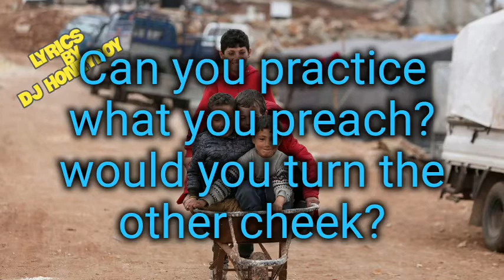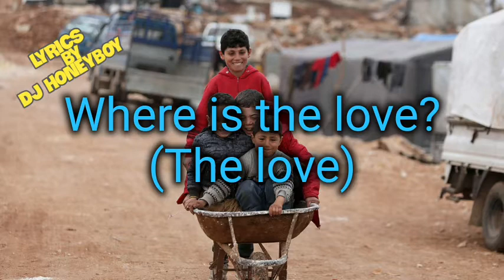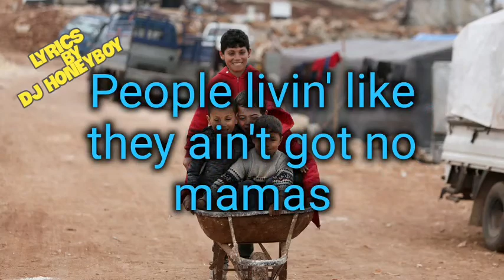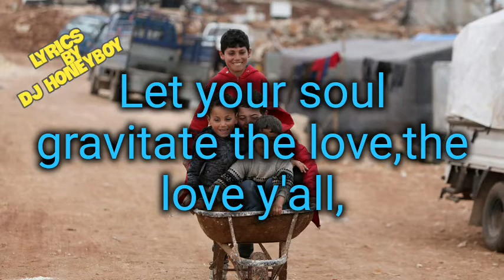LOFI QUEEN---WHERE IS THE LOVE RMX..LYRICS